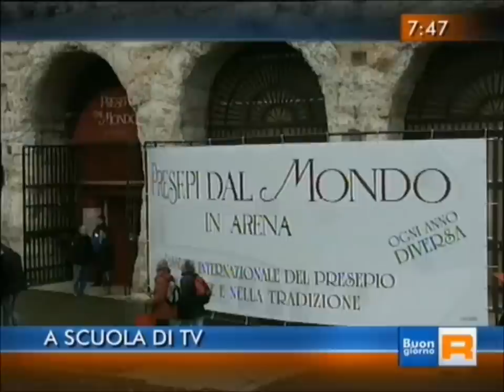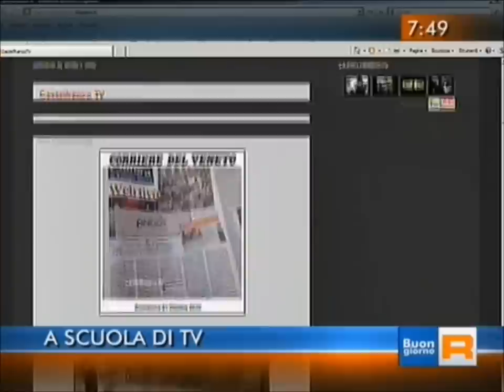CastelfrancoTV su RAI 3